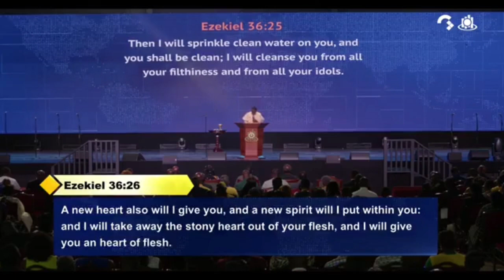DAY 1 SERMON BY PASTOR MENSAH OTABIL AT GREATER WORKS 2023